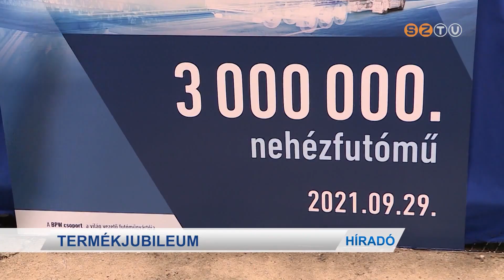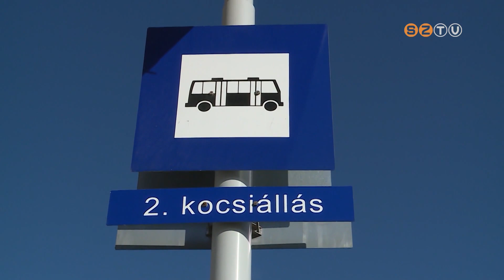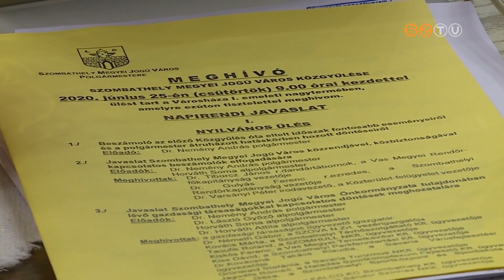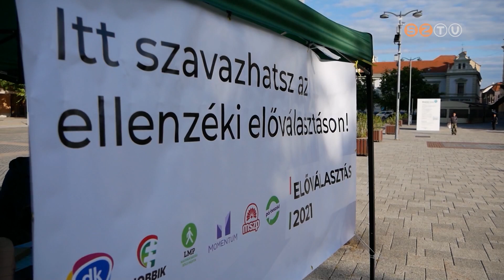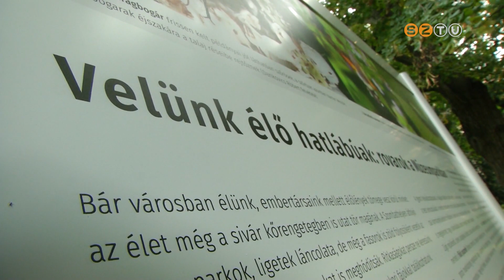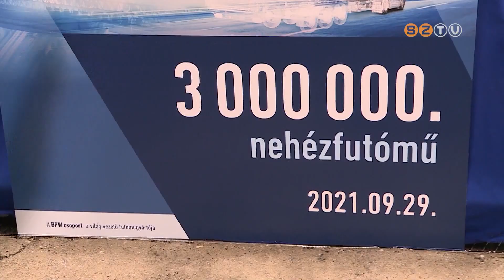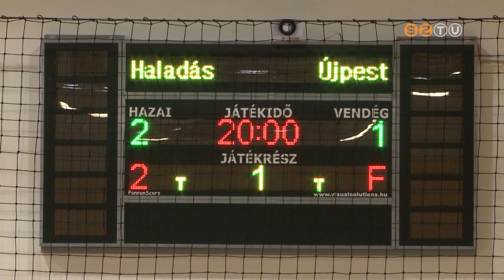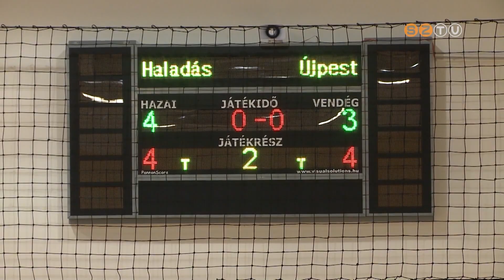Híradó - 2021. szeptember 29.